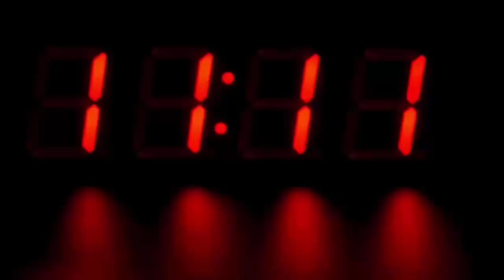AC हेलमेट ने मार्केट में मचाया तहलका, देखके होश उड़ जायेंगे, कीमत है मात्र इतनी...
The Government of India has implemented new traffic rules in the whole country in the beginning of September, under the revised Vehicle Act. The new rules have been applied to all vehicles. Which includes large vehicles to two-wheelers. The government has enacted strict laws for two-wheelers in terms of safety. Those who do not accept will be fined heavily.

Increasing accidents have been considered to be the reason behind the stringent law made about two-wheeler. At present, the number of accidents from two-wheelers has increased. For which the government is repeatedly advising people to use helmets on two-wheelers. Helmets are usually sold on the side of the road, whose quality is poor. And at the time of an accident, they do not fully protect you.

Apart from this, people have a lot of trouble wearing helmets during the summer season. They get upset due to heat. That's why some people shy away from using helmets. So today we are going to tell you about such a helmet. Who has created panic in the market. Because it is an AC helmet that is being sold in the market.

AC helmet is making panic
This helmet is named Air Conditioner Helmet. This helmet works on the DC power of the battery provided in the bike. Mobile charging facility has been provided in this helmet. This helmet includes reverse thermo couplings, heat exchangers, controllers and blowers. This helmet keeps the head cool when used while riding a bike. Which has been made available in the market at a low price.